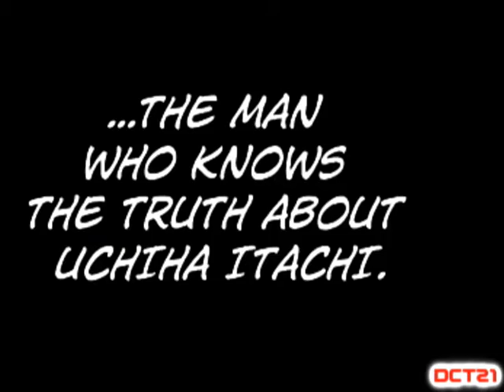Naruto Manga Chapter 397